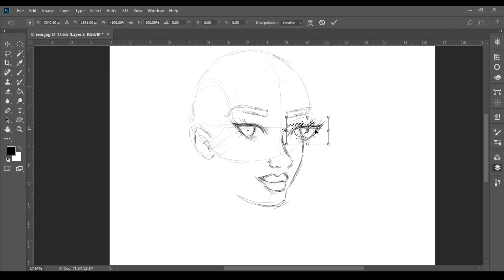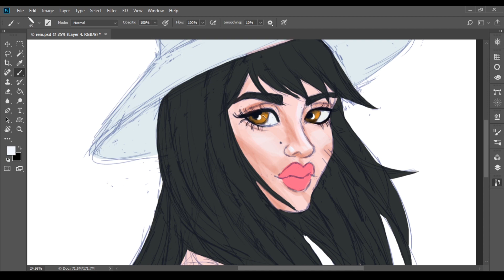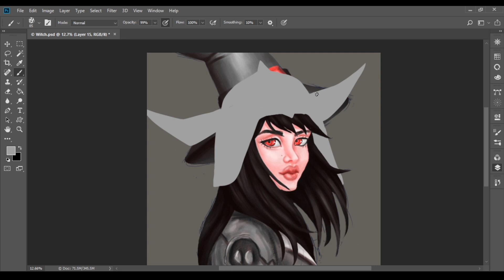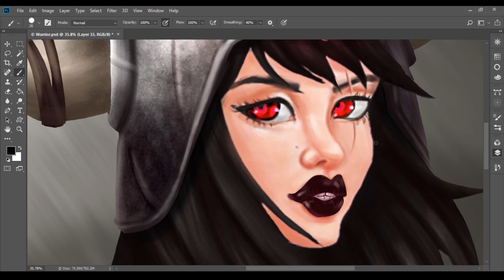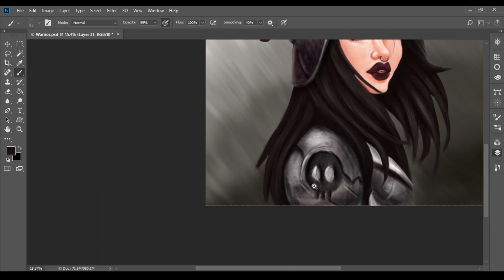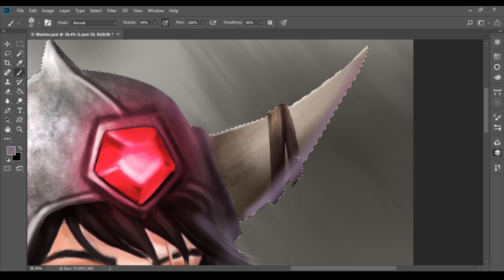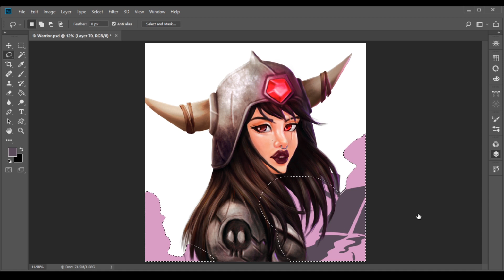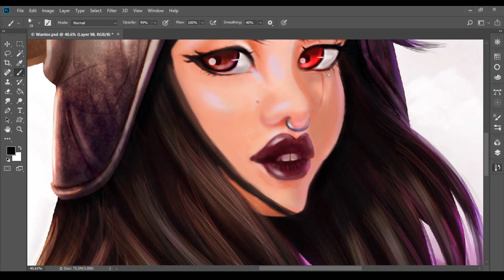Warrior Speed Painting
My channel features digital art videos of semirealism influenced by anime style.